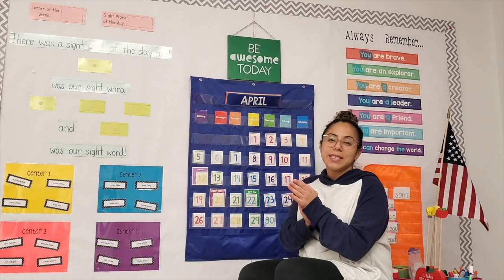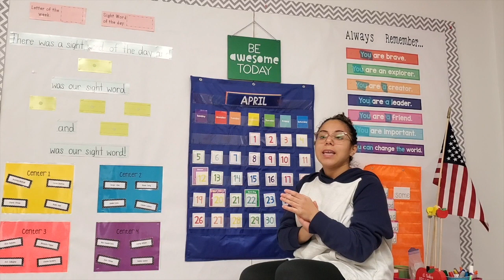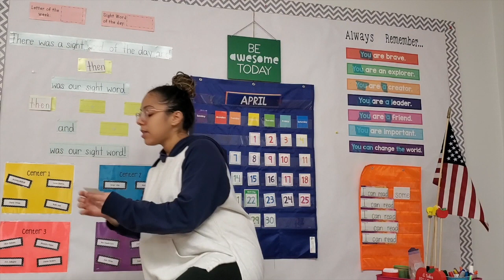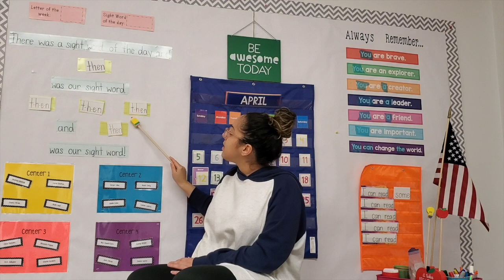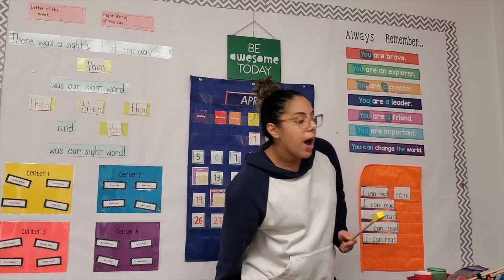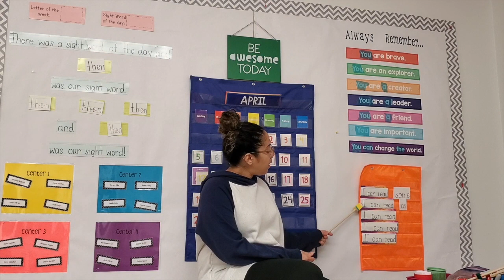Pre K 4's | Circle Time with Mrs Antunes | April 1, 2020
Mrs. Antunes welcomes the class with circle time.